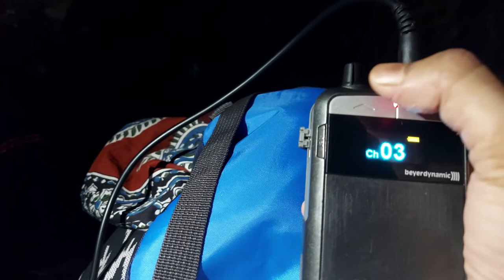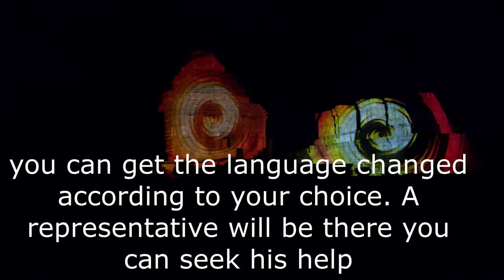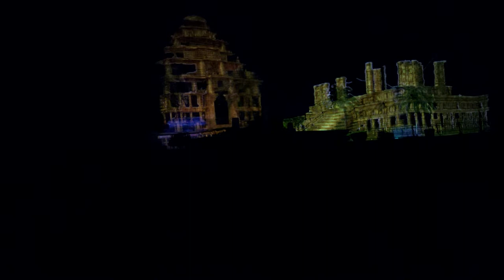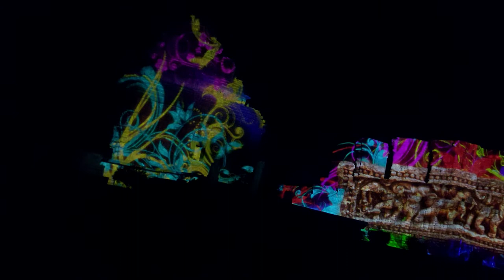Konark Light and Sound Complete show | ध्वनि और प्रकाश माध्यम से कोणार्क मंदिर के इतिहास की झलक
The sound and light show is something that one should not miss. It's a different kind of show wherein actual videos are projected on to the temple structure unlike the ones wherein only colored lights are beamed. It's called as projection show, like the ones used in Singapore light show wherein the story is projected onto a jet of water. The 45 min show explains the story of the temple its mythology and archeological details. The sound is through a pair of high quality dyanamic headphones, wherein you can choose one of the three languages ie English, hindi or oriya.  You can collect the tickets at the entrance of the temple only and no online booking is available. The ticket price is just Rs 50. So visitors don't miss this show if you are visiting konark.